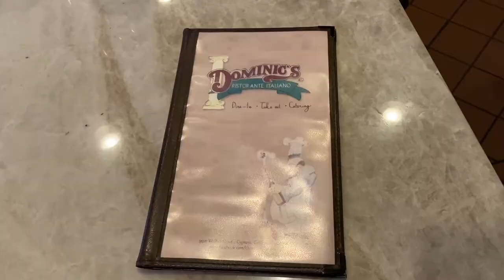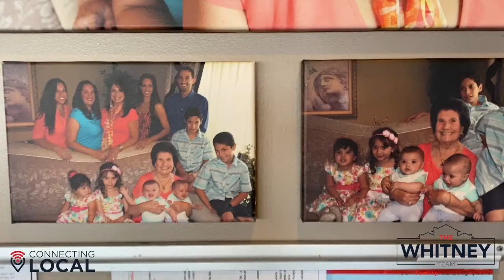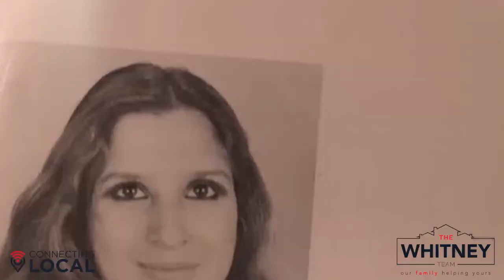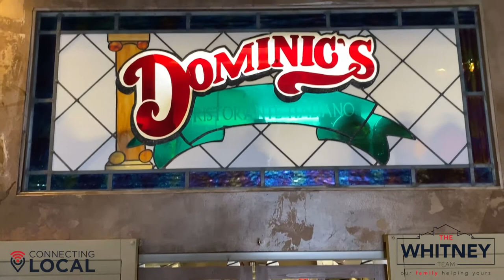BEST Italian Restaurant In SoCal | Dominic’s Italiano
Are you looking for the best Italian Restaurant in So Cal?? In this episode of Connecting Local, we're going to connect you with Dominic’s Ristorante Italiano, one of the great family-owned restaurants right here in Cypress. We’ll sample some of the best items on the menu, from stromboli to world-famous breadsticks, so you can plan your visit.

Sheri, Guy, & Chase Whitney
The Whitney Team
First Team Real Estate
Lic: 01207170, 01217224, 01912283